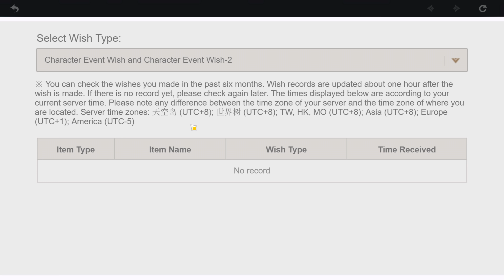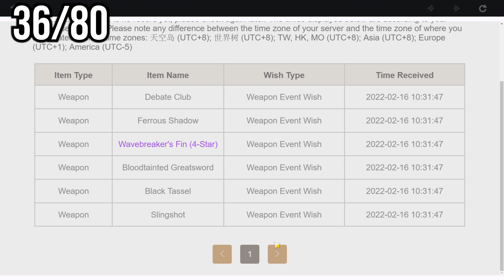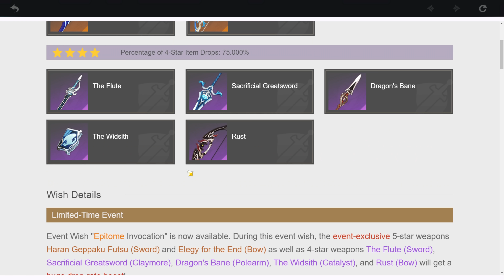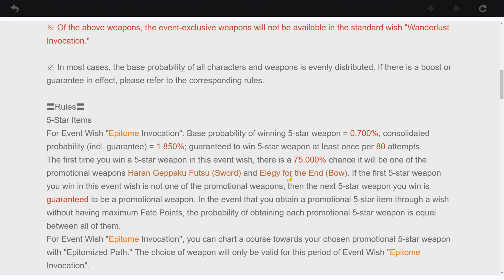CAN WE GET AYATO AND HARAN?! (Genshin Impact Summons)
Today in Genshin Impact we're summoning for the newest 5-star hero, Kamisato Ayato, alongside his signiture weapon, Haran Geppaku Futsu.